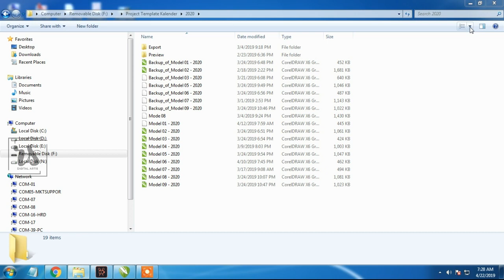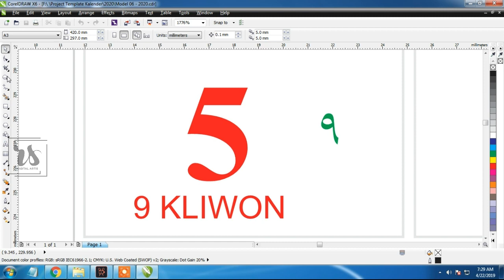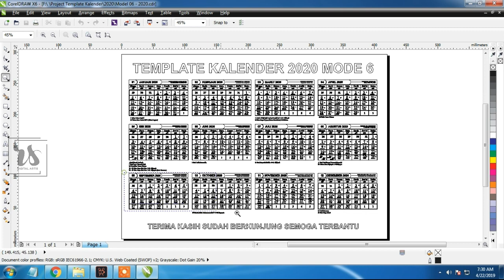Template Kalender 2020 Lengkap Model 07 - Vektor Coreldraw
Template Kalender 2020 sudah siap dalam bentuk vektor, dapat membantu teman-teman yang berencana membuat desain kalender untuk tahun depan tahun 2020.

Tonton video sampai habis untuk mengetahui informasi untuk template kalender 2020 vektor coreldraw.

Channel ini berisi Tutorial Desain Grafis, Tutorial Coreldraw, Template Kalender, Template Dokumen, juga channel ini berisi tentang vlog kehidupan pribadi seorang buruh pabrik karet yang kerjanya jadi dokumentator, jadi pembuat desain-desain promo yang berhubungan dengan tools Maketing (Brosur, Katalog, Company Profile, Company Web Development , Internet Maketing, Eprocurement, B2B, Social Media)

Subscribe, like & comment untuk mendapatkan update-update terbaru tentang tutorial desain grafis, tutorial coreldraw, tutorial template kalender, vlog kehidupan pribadi seorang buruh pabrik karet yang kerjanya jadi dokumentator, jadi pembuat desain-desain promo yang berhubungan dengan tools Maketing.